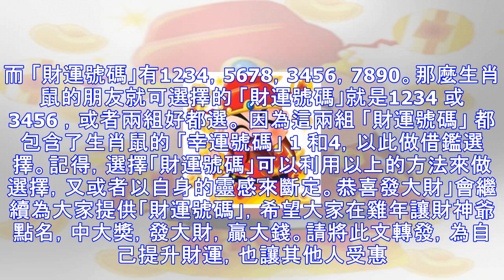第128期十二生肖財運號碼。春節前橫財大發！88158中獎留言！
第128期十二生肖財運號碼。春節前橫財大發！88158中獎留言！恭喜發大財各路財神照著你2018年財運亨通，橫財就手財運號碼選擇多，單組合，雙組合等多元化財字。進入第128期開始有財運號碼組合，各大生肖可根據自身的生肖財運號碼組合來判斷下注。恭喜發大財每期繼續為大家提供財神爺十二生肖財運號碼！今天就得看看誰有福份拿到財神爺所賜的財富了！第128期十二生肖財運號碼從這期開始，多附上財運號碼組合，各大生肖可根據祝賀號碼和特別組合號碼來選擇。與之前的財運號碼一樣，每一期都會有12組財運號碼，每一組都包含十二生肖特別「幸運號碼」而每次選擇「財運號碼」 時，可依據各人生肖「幸運號碼」 來決定但也可視各人...
源: pixpo